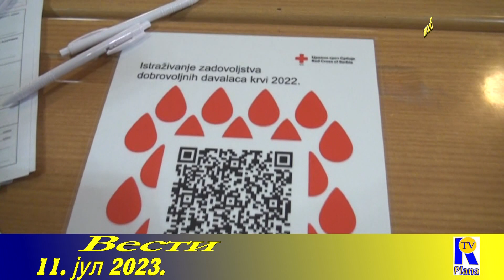VESTI 11. jul 2023.RTV PLANA